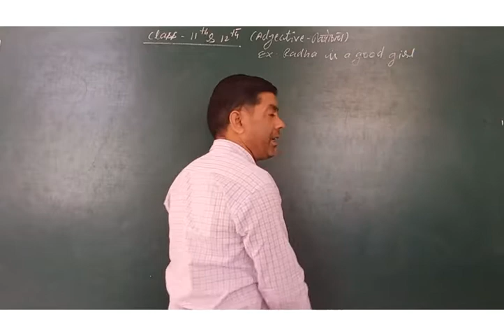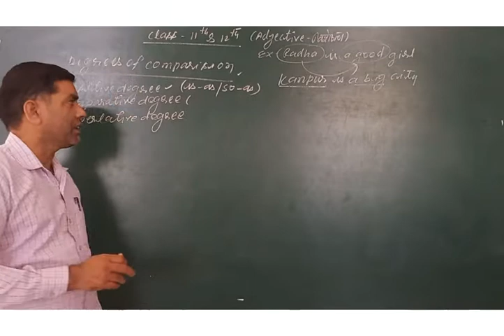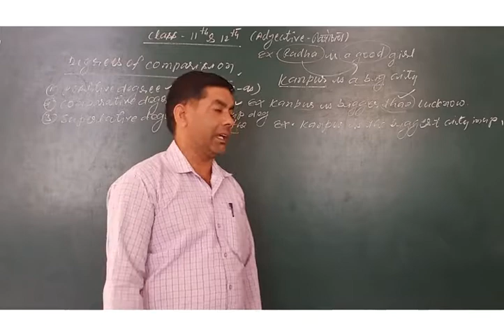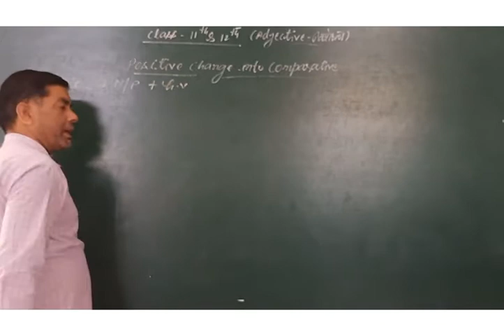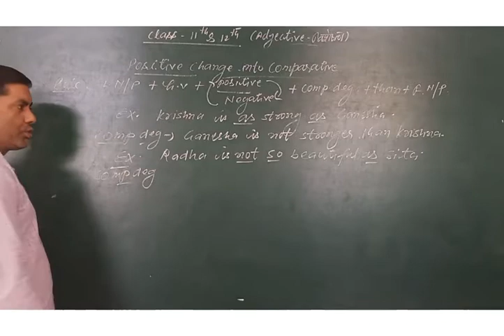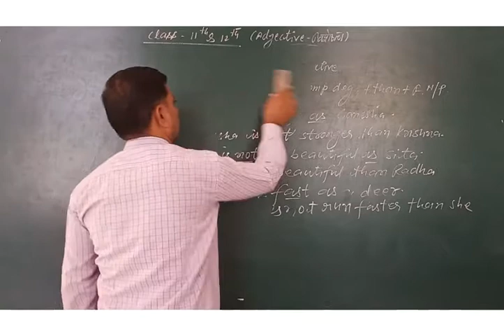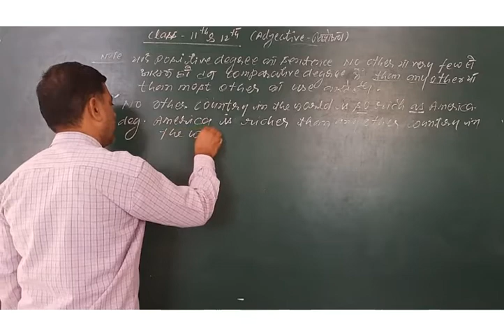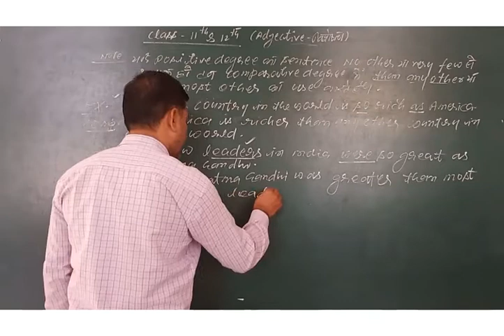ADJECTIVES | NCERT BASED SYLLABUS UP BOARD